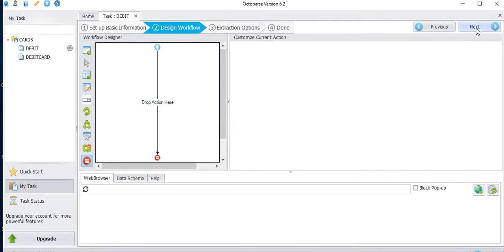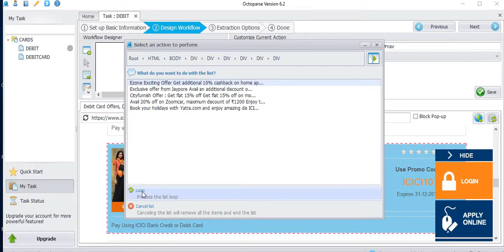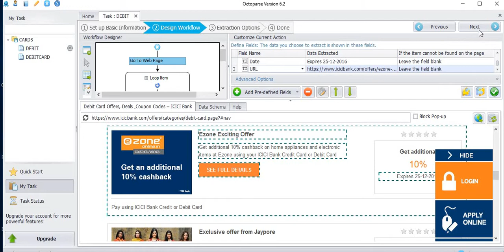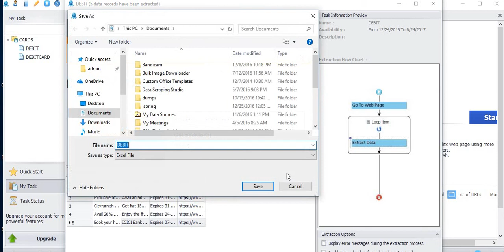How to Scrape Data from any Website with a OctoParse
In this tutorial, I’m going to show you how to scrape a website with a “Load More” button. I will take ICICI BANK offers for example.